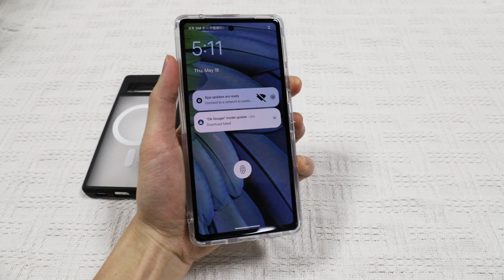Funda Para Google Pixel 7a Transparente Magnético Uso Rudo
Característica:
Protección de pantalla completa: el bisel es 1,5 mm más alto que la pantalla para ayudar a proteger la pantalla del teléfono del impacto.

Protección de la cámara: El bisel es 2 mm más alto que la cámara, lo que ayuda a proteger la cámara de arañazos.

Material: Los dos materiales están muy unidos, el cuerpo doble duro + blando y la resistencia al impacto es muy fuerte.

PC: placa inferior transparente de plástico duro transparente, protégé completamente el teléfono del impacto.

TPU border: El desmontaje no daña la máquina, Protección contra impactos.

Anti-drop: airbags anti-caída con función de amortiguación en las cuatro esquinas para evitar que el teléfono se rompa.

Soporte de carga inalámbrica: el uso de una funda de teléfono también se puede utilizar para la carga inalámbrica

Lista de embalaje:
1 pieza de caja del teléfono